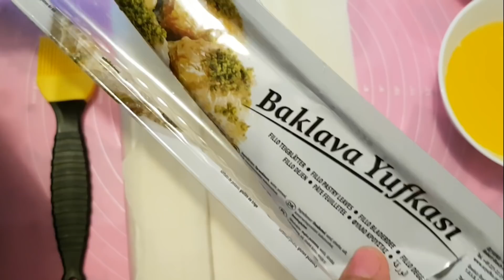Wie man Baklava macht | Einfache türkische Rezept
Einfache Baklava Rezept 😋😋😋
👉👉👉 Wenn Sie interessiert sind, nehmen Sie sich bitte einen Moment Zeit, um weitere Videos anzusehen!